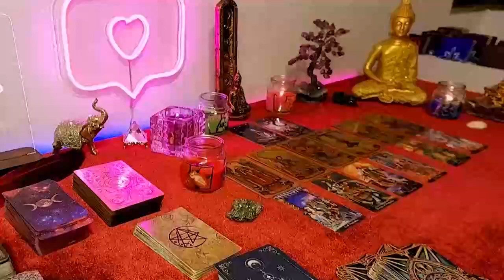LEO 🥰SOMEONE IS SAD & LOOKING AT PICTURES OF YOU OFTEN! YOU WON’T BELIEVE WHAT’S SHOWING UP!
Leo Love
Leo 2024
Leo today
Leo February